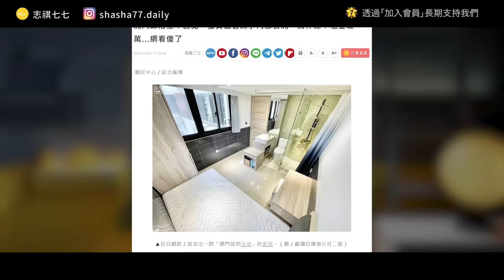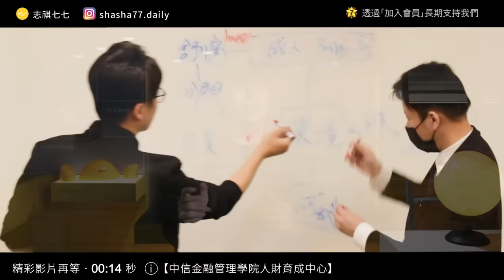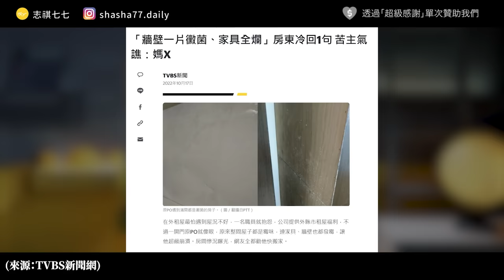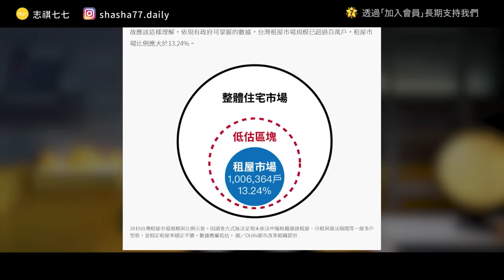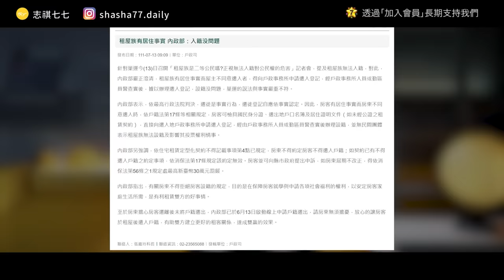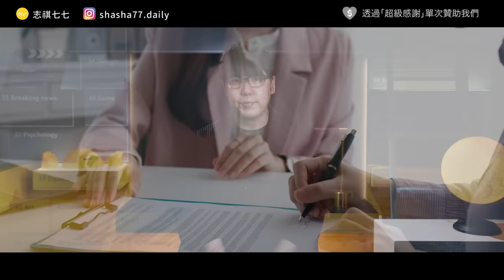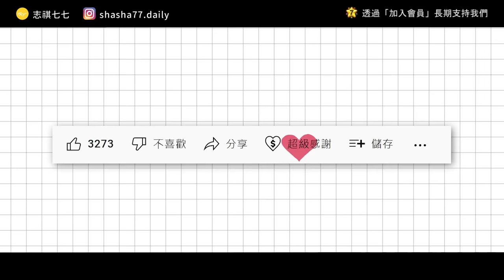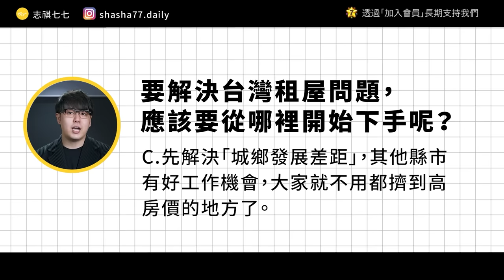又老又貴的頂加，電費還要一度6塊？台灣租屋亂象，為何都沒人在管？｜志祺七七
本集廣告與「中信金融管理學院人財育成中心」合作播出

現在報名「日本實戰碩士學分班」，
只要在報名表單的備註欄填入「志祺七七」，就可享 79999 元的優惠價！
本集節目內容由志祺七七頻道製作，不代表「中信金融管理學院人財育成中心」立場。

各節重點：
00:00 開頭
00:55 【中信金融管理學院人才育成中心】廣告段落
01:43 台灣租金有多貴？
03:08 租屋亂象一籮筐？
04:31 台灣房東都在逃漏稅？
05:53 租屋黑市怎麼來的？
06:49 租賃專法是解方嗎？
07:50 問題解決了嗎？
09:05 我們的觀點
10:28 提問
10:50 結尾

【 製作團隊 】

｜企劃：阿廖
｜腳本：阿廖
｜編輯：關節
｜剪輯後製：鎮宇
｜剪輯助理：珊珊
｜演出：志祺

→租屋處裝潢《咒》風格　大學生找室友千人吐槽：可以租給片場：
→開門即浴室！台北「蛋黃區套房」內部公開　房仲爆：租金破萬…網看傻了：
→判刑8年！惡房東張淑晶一案首次偵結：
→小資無殼族　遭禁錮「租屋黑市」牢籠｜鏡新聞調查報告：
→一回家就被房東漲10%，只能忍或搬　租屋黑市如何吞噬無殼族？
→租屋族悲歌！房租指數年增率創25年來新高：
→別傻傻繳電費！房東超收「1上限」直接檢舉　租屋哥一度6.3元驚呆：
→「只有一個出口怎逃？」　淡大學生租屋違規隔間奪命：
→中和縱火釀9死！無良隔出41間套房＋頂樓加蓋　女房東也要入獄2年：
→便宜房租是用你的命換的！消防員警告：不管你是北漂南漂...千萬別住這種房：
→彭揚凱、廖庭輝／居住正義不被重視的角落：台灣租屋黑市圖像初探：
→廖庭輝、彭揚凱／租屋族是二等公民嗎？正視租屋黑市對公民權的危害：
→租屋黑市，小心，連租房子都不容易！
→九成出租屋沒報稅，不利房客、國庫蔡英文房市第一槍：要逃稅房東現身：
→租賃專法三讀 租屋押金2個月 包租代管可減稅：
→公益出租人是什麼？享有什麼優惠？
→五分鐘了解台灣租屋黑市問題｜公視 獨立特派員 單元精華：https:/youtu.be/Ul_YUoZqcx4

🥁 七七仔們如果想寄東西關懷七七團隊與志祺，傳送門如下：
106台北市大安區羅斯福路二段111號8樓